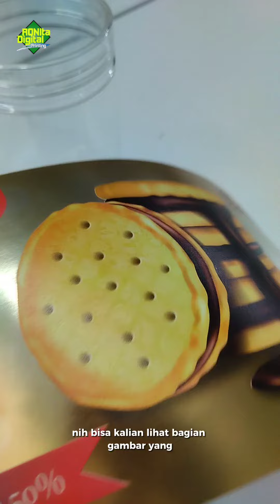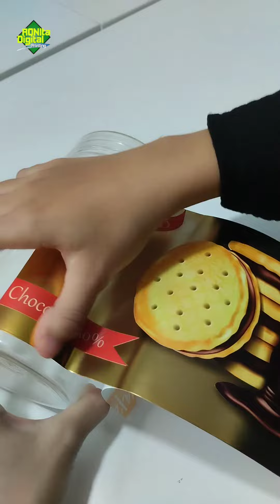Label Chrome + Tinta Putih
Jasa Cetak Stiker Label Premium Chrome + Tinta Putih

Bahan chrome itu warna aslinya silver metalik ya sob. Jadi warna-warna yang dicetak di bahan ini akan ada efek metaliknya. Untuk varian chrome + tinta putih ini di beberapa spot itu di blok tinta putih jadi efek metalik akan hilang seperti di video. Selain untuk stiker label, chrome + tinta putih ini juga banyak di kreasikan untuk stiker skin card. Yuk langsung aja cetak ke ronita dengan desain yang sudah siap cetak ya.

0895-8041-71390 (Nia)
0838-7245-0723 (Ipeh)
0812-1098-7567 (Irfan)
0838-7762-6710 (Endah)